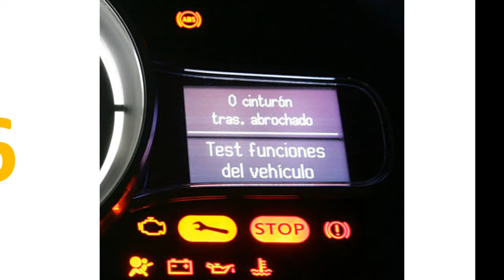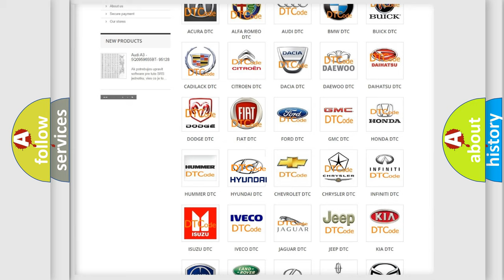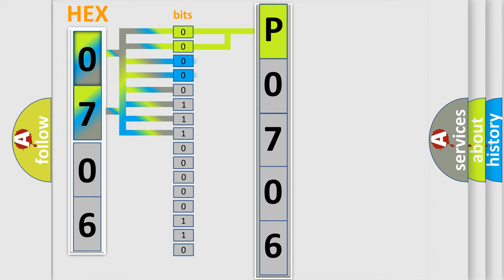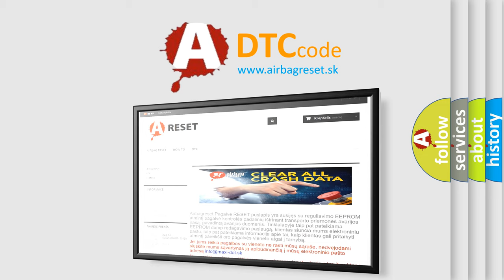DTC Hyundai P0706 Short Explanation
Contents:
0:21 Basic DTC analysis according to OBD2 protocol standard.
1:48 Insight into programming
2:58 A diagnostically understandable description of the Diagnostic Trouble Code
3:05 Basic error definition

Make:
Hyundai
Code:
P0706
Definition:
Deployment Commanded
Description:
Ignition voltage is between 9-16 volts.